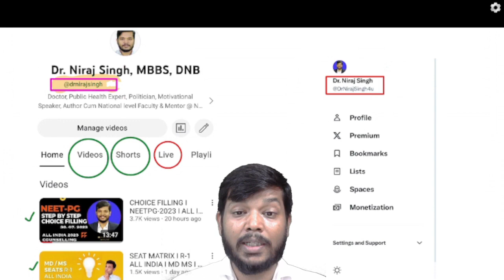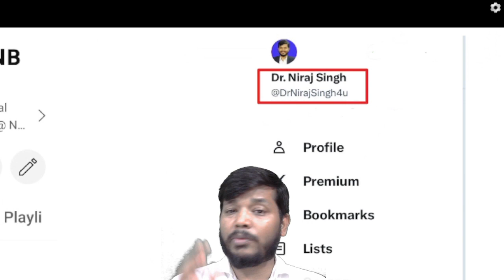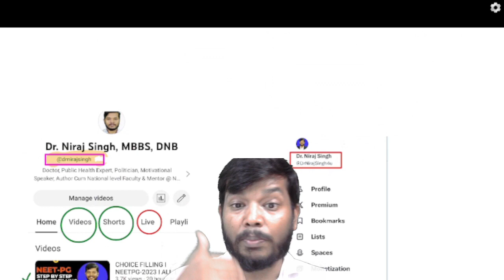FMGE I CUT OFF I DEC 2023 I Dr. Niraj Singh